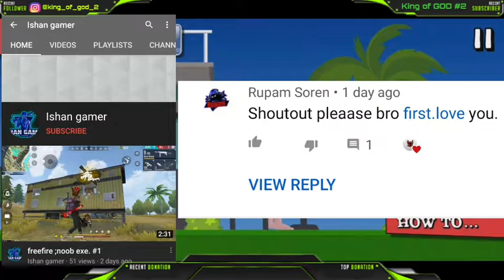Short life Hindi gameplay part-7 😂 | MOST Funny GAME...🤣 | king of God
channel link:-
📌1.Ishan Gamer :-

short life hindi gameplay
short life is a game on android.

HELO NEW GAMERS you weekly and daily Gameplay on my favaurite Games !

I love video Games and commentating its a lot of fun for me .